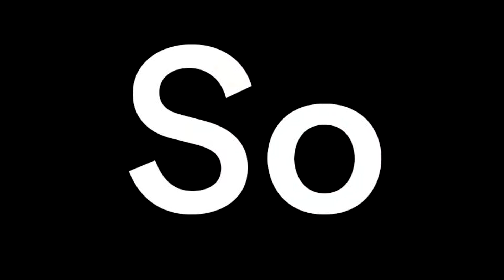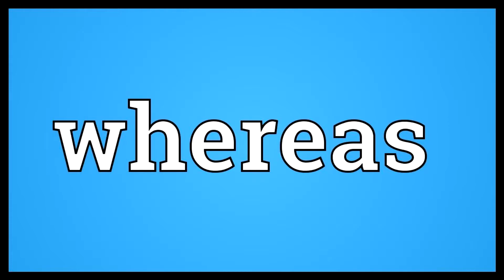Horimiya is Fantastic!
Thank y'all for checking this out! this video took forever to edit lmao